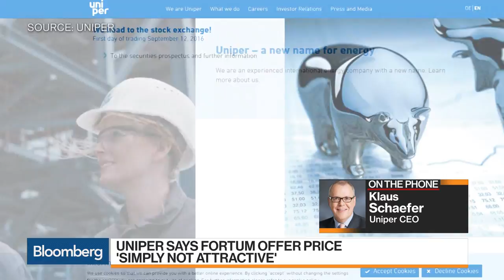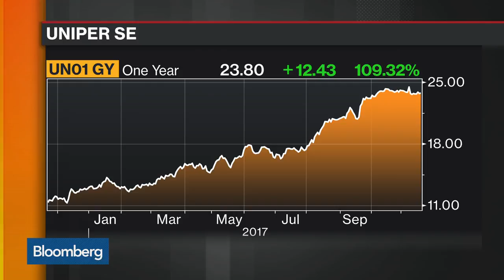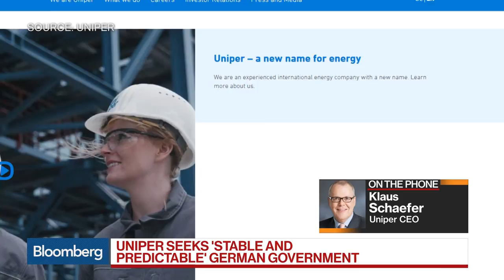Uniper CEO on Fortum Offer, German Government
Nov.21 -- Klaus Schaefer, chief executive officer at Uniper, discusses the Fortum offer, creating synergies with the company, the German government, political instability in Germany. He speaks on "Bloomberg Markets: European Open."